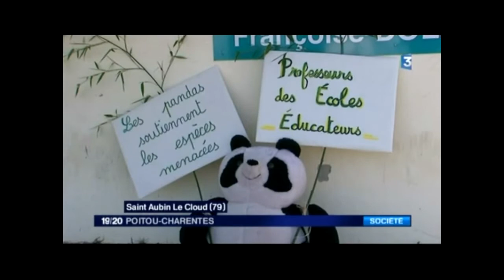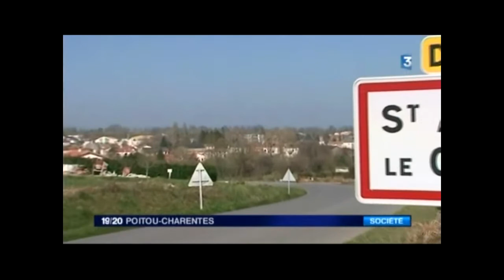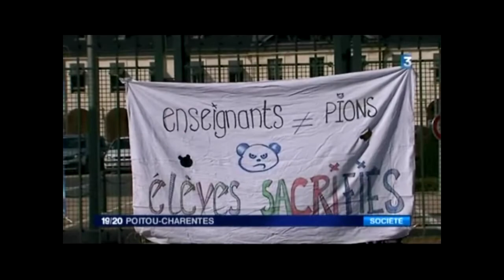Reportage EREA Saint Aubin France 3 15/03/2016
Reportage du JT de France 3  du 15/03/2016 sur le lancement du mouvement de grève à l'EREA de Saint Aubin Le Cloud, suite à la menace du rectorat de supprimer les postes de professeurs éducateurs dans les Etablissements Régionaux d'Enseignement Adaptés.

Sauvez un élève, soutenez un panda !